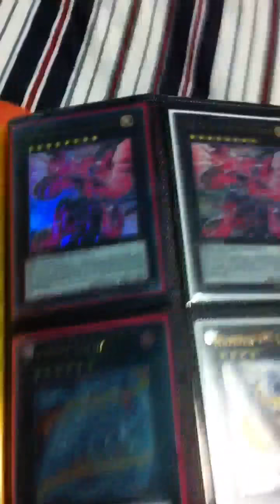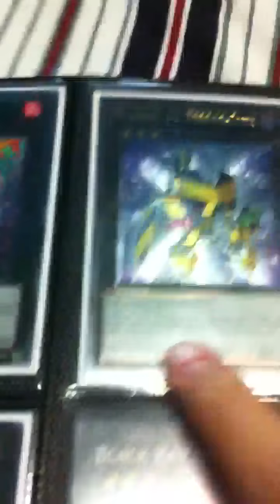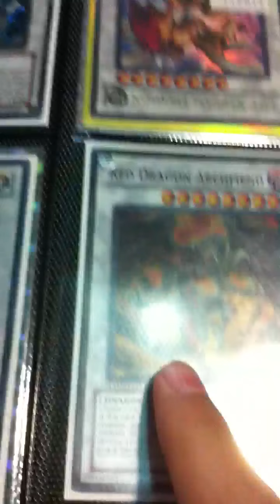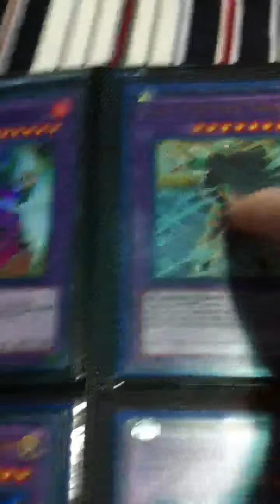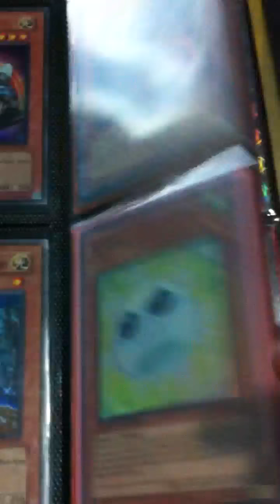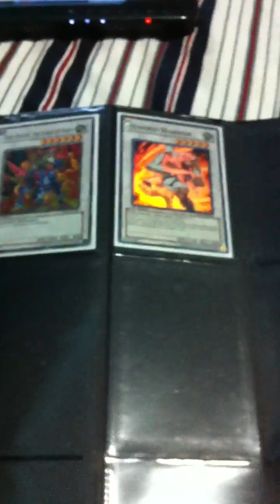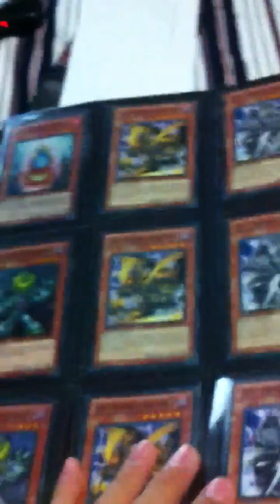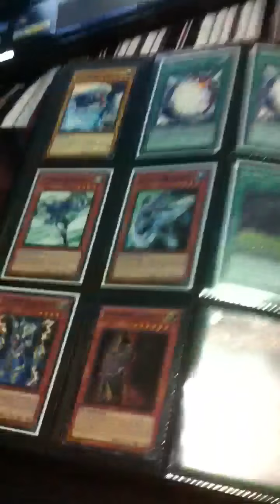Updated trade binder